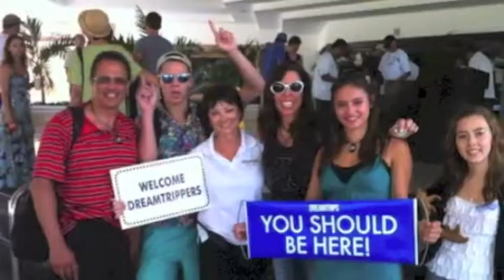DreamTrip Cancun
We are not your average travel agent. Our travel club gives members experiences at luxurious hotels and resorts at affordable prices. Call today to begin creating unforgettable memories.